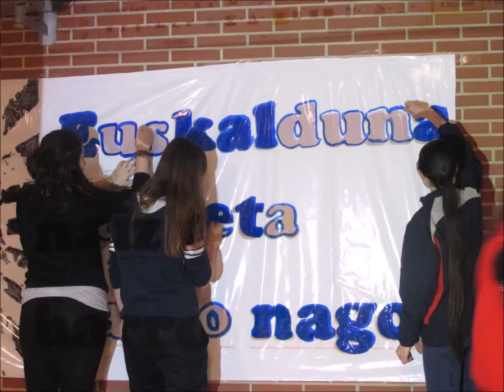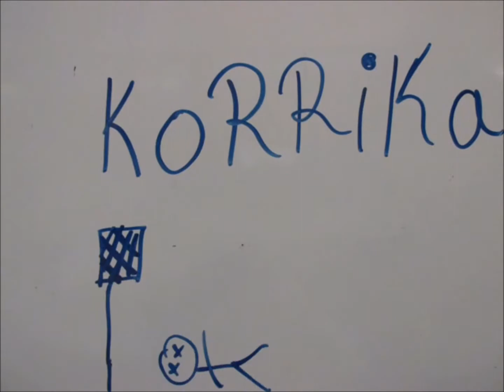KORRIKA 2015 KOLDO MITXELENA GASTEIZ